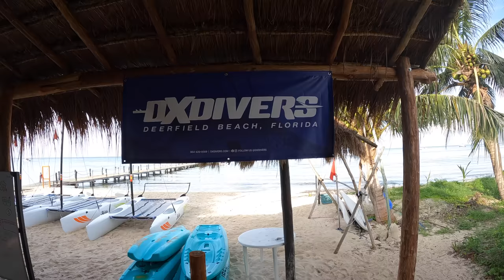INSANE DROP OFF LEDGES AND CAVE DIVES in Cozumel